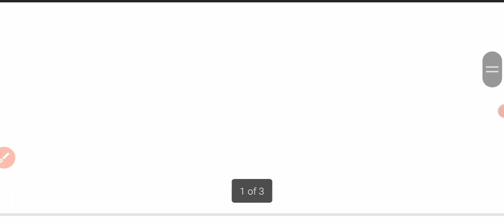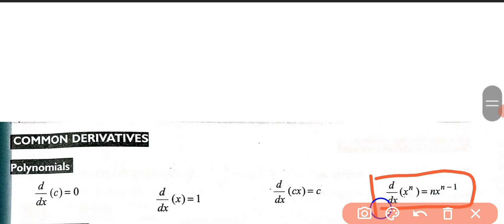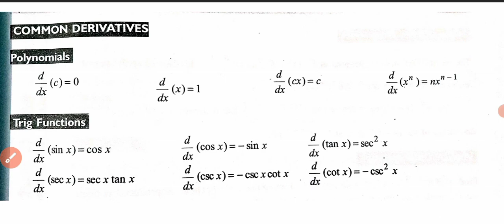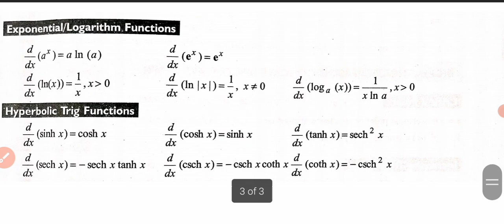अवकलन के सभी महत्वपूर्ण सूत्र// differentiation all formula// differentiation formulla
differentiation formulla// differentiation all formulla revised